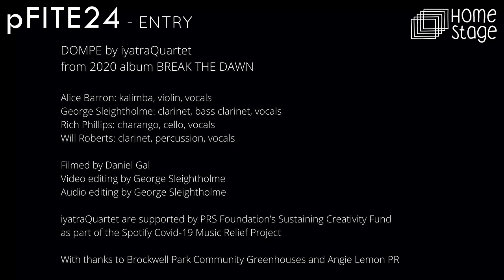pFITE24 - Entry: iyatra Quartet, Dompe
LIKE TO VOTE!

Artist Name: iyatra Quartet
Song Name: Dompe

About the entry:
'Dompe', was recorded live in a community garden in south London, with birdsong accompaniment. It is part of a project of recording, rehearsing and performing outside in a community garden in South London which led to our new album Wild Green, which explores our connection with the natural world, sun and moon, growth, decay and rebirth throughout the year, within the ever present backdrop of the bustling, vibrant, and ancient city beyond.

pFITE24:
You may have caught our pilot pFITE series which aired in Spring 2023. We were delighted with the engagement this project generated, and so this year we aim to take things up a level. By unearthing more great talent and reaching an even wider audience, we hope to spark positive discussion on something we should all be passionate about – the environment. This year, whilst using the pFITE name, we will be accepting entries from any, and all, genres or music.

By joining this project, you will have access to all that Home Stage has to offer, with specialists in production, promotion and business. With experienced professional musicians on the team, we understand the needs of up-and-coming artists, and how to elevate your profile.
As we start to receive more and more entries, we will be organising events around the country for our artists to appear at. At Home Stage, we are only looking to cover our costs. Any profits we receive will be shared between the performers, with the very best being invited to showcase their talents at a final performance in a national venue.

The pFITE24 entry with the greatest number of likes will receive a prize of £10,000. Please note that only videos within our “pFITE24 – Entries” YouTube playlist are eligible for the prize.